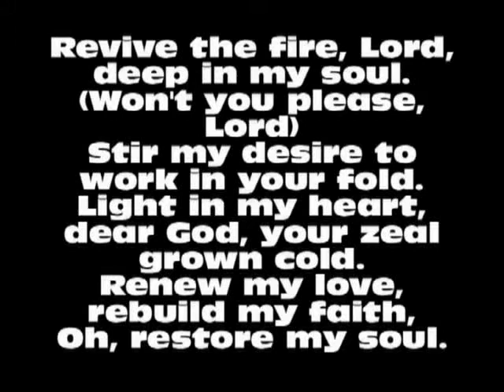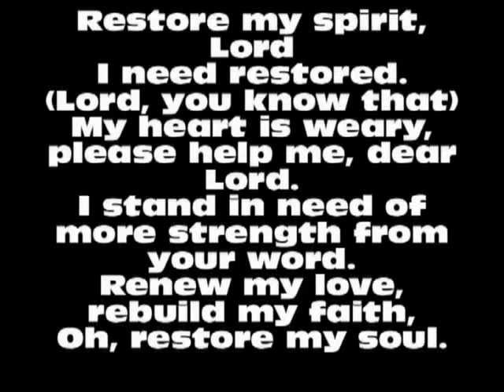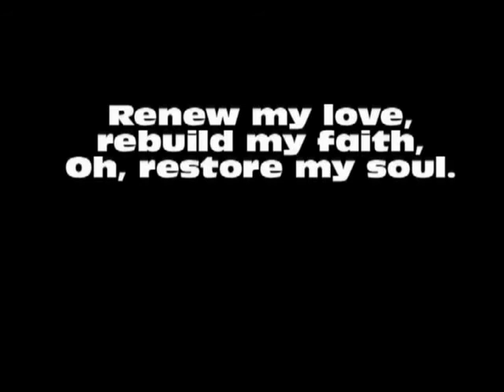Congregational Hymn Restore My Soul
Instructional Video for the Bridgeport Church of Christ Congregation. Song written and arranged by Sylvia Rose Cobb.